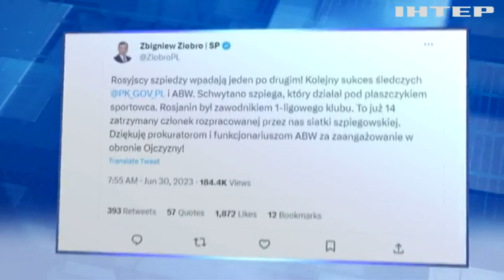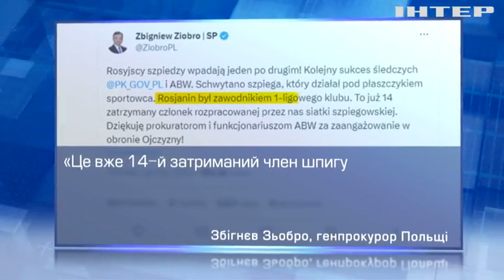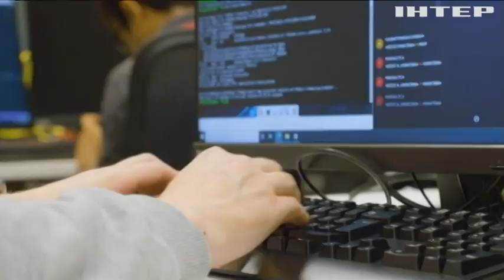У Польщі затримали російського шпигуна, який виявився спортсменом